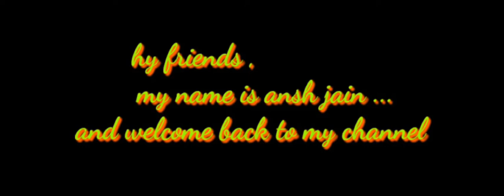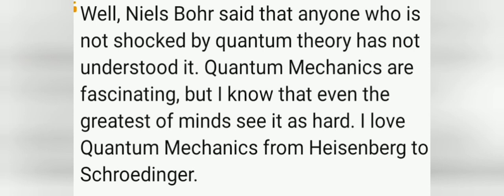Top 10 best and hardest physics topic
video by ansh jain

and also like the video